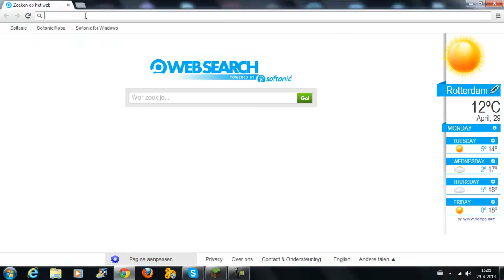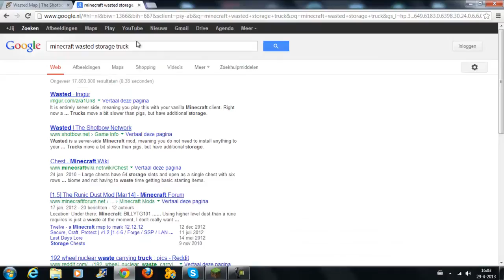Casper and Dave play - Wasted ep. 1 - We migrate.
hello people, today we play Wasted, a minecraft server with guns and cars, like the Arma 2 wasteland mod. I know there wasn't alot going on in this episode, but the next one is full of action.